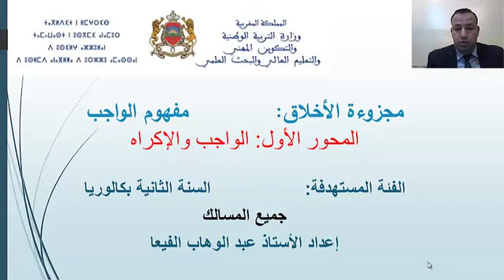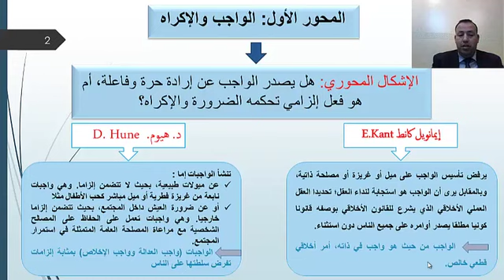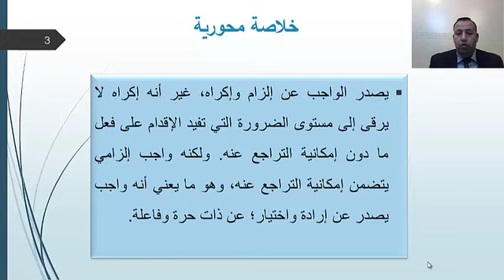مفهوم الواجب المقطع الثاني philo B2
Enseignement à distance diffusés sur TV  : 2 eme Bac - ---Philosophie   الفلسفة                       (cliquez sur le lien ci-dessous = tous les cours )